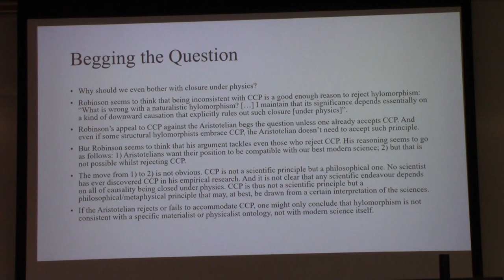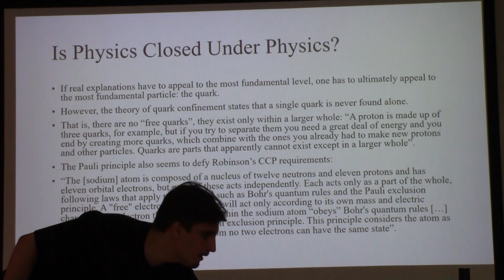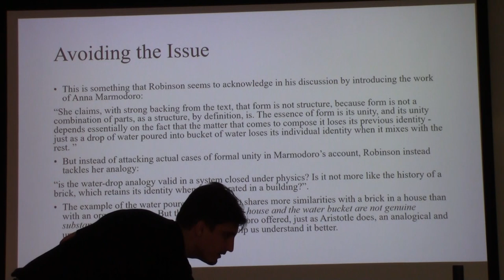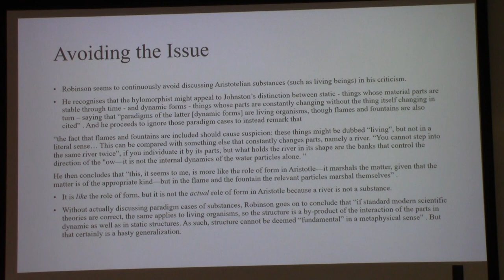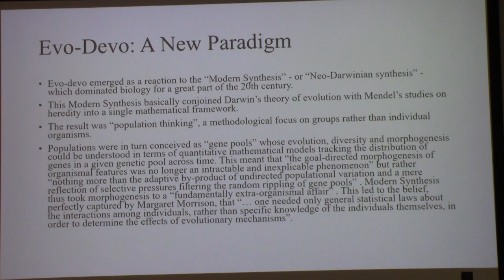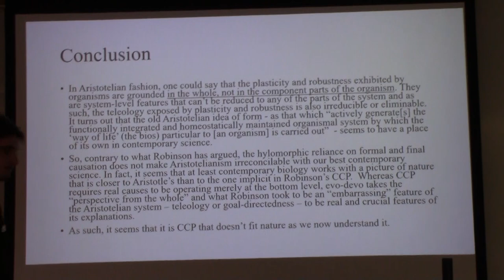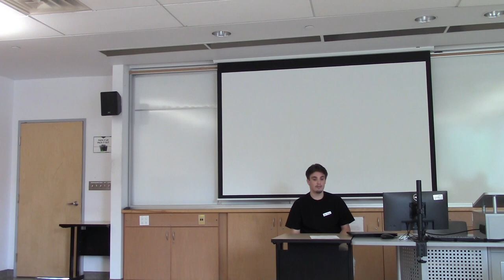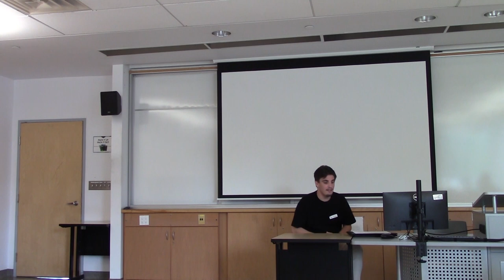SMS, Joao Silva: Assessing Howard Robinson's criticism of hylomorphism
The Society for the Metaphysics of Science, Dalhousie 2023
10/08/2023
Speaker: Joao Silva
Parallel Session 2 Talk 1
Title: Assessing Howard Robinson's criticism of hylomorphism
School: University of Oxford
Comments: Erica Shumener
Chair: Anthony Dardis